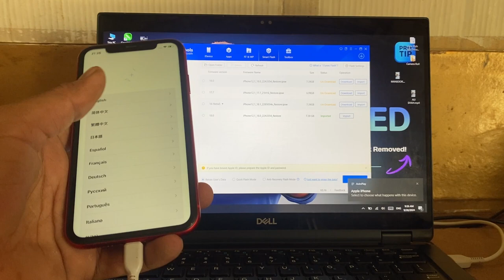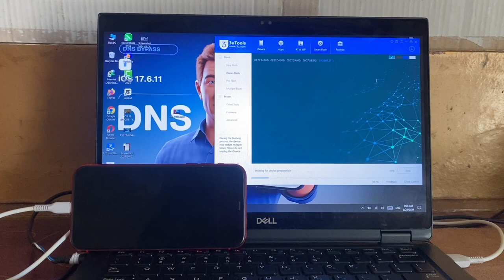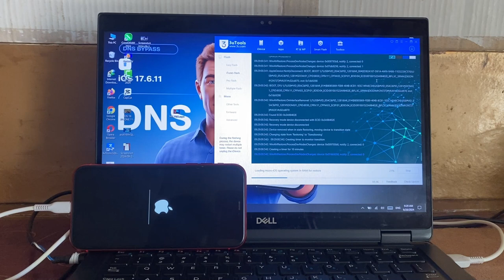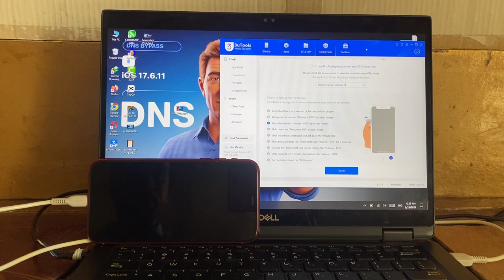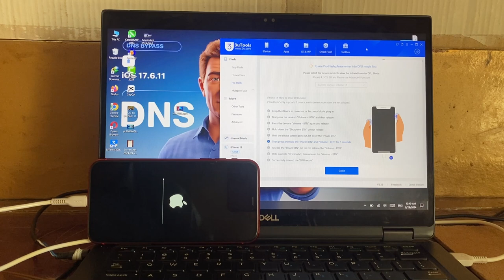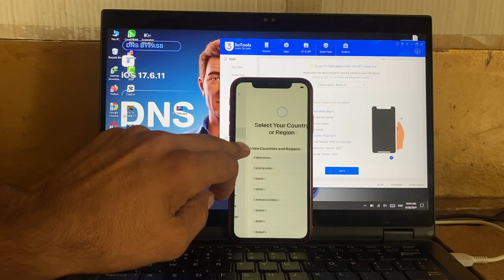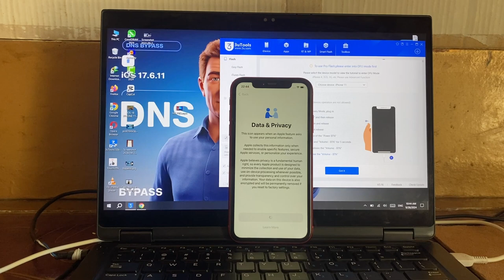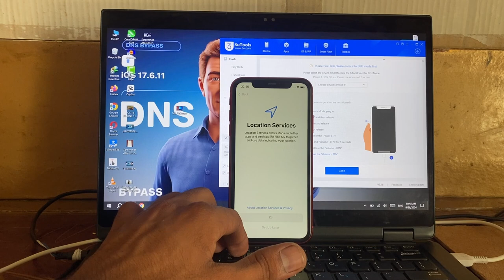IPHONE XR REMOVE ICLOUD LOCK FREE | BYPASS IPHONE 11 | MK PRO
Discover how to effectively remove the iCloud lock from your iPhone XR and bypass the iCloud activation on the iPhone 11 in this comprehensive tutorial. Our expert team at MK PRO will walk you through each stage of the process, providing clear instructions and valuable advice. This video is perfect for anyone looking to unlock their device for free.